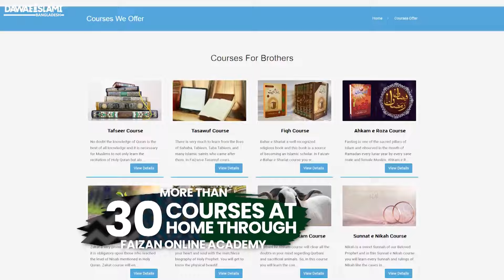Dawateislami Day - যদি দাওয়াতে ইসলামী না হতো তবে? - Dawateislami Bangladesh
যদি দাওয়াতে ইসলামী না হতো তবে?